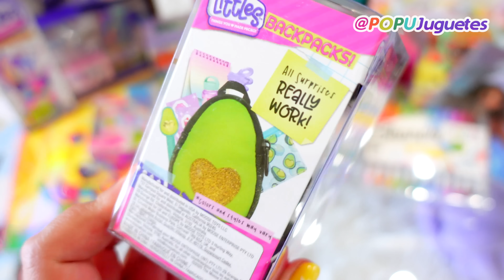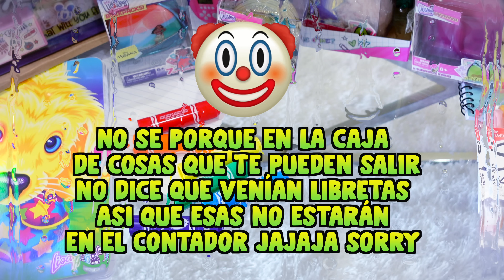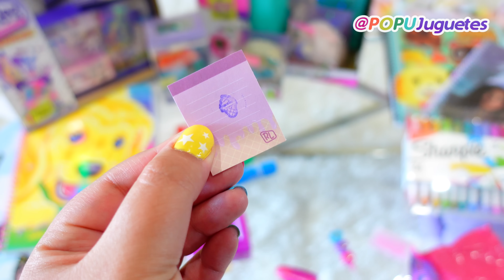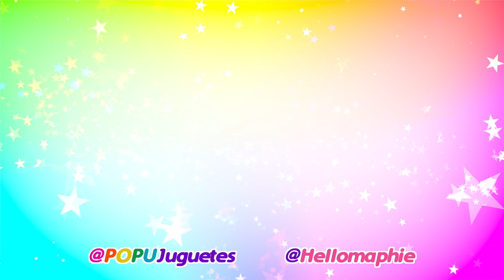Abriendo 40 MICRO Utiles Escolares Sorpresa que FUNCIONAN Hellomaphie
Abriendo Otra Vez MUCHAS Mini Mochilas Real Littles Sorpresa con MINI Utiles Escolares que SI FUNCIONAN!

Hola yo soy Maphie y en el video de hoy vamos a abrir la nueva temporada Series 3 de las Mochilas Sorpresa Miniatura Real Littles de Shopkins.

Encogí todos mis utiles escolares del regreso a clases!

Real Littles Backpacks! One Backpack with 6 Surprises to Collect!

Me gusta ver los tiktoks de Charli D'amelio, Dixie Damelio, Addison Rae, Talissa Tossel, Loren Gray, Zachking, Jojo Siwa, Kimberly Loaiza, elrodcontreras, Kunno, domelipa dime a quien mas debo de seguir en tiktok.

Este video NO es patrocinado - Los productos marcados con * puede que hayan sido enviados para una reseña o contienen links de afiliación.